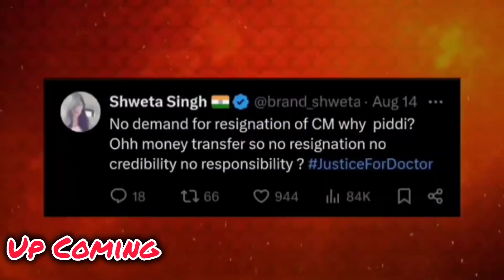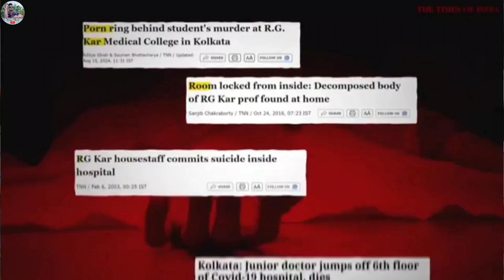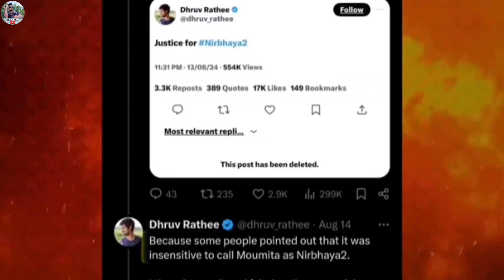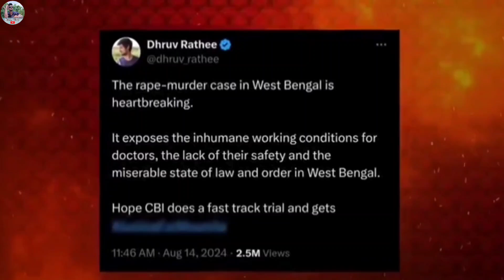Reality Of Kolkata Doctor Case | Dhruv Rathee Biased?-Big Update📢/Justice Milega Kia?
Dimapur Stands With Kolkata Doctor👍/Justice Milega Kia?

Kolkata Doctor Case Exposed🥺
We Wants Justice For Kolkata Doctor
My YouTube Vlog Equipment (Direct Buy Link)
Redmi 10i 5G
Boya M1 Mic
My Bag
Green Screen
Black Screen
Ear Buds
Original song credits:
Singer : Bilal Saeed Ft. Momina mustehsan
Music composer : bilal saeed
rg kar hospital past
kolkata doctor murder
kolkata doctor murder news
kolkata
kolkata doctor murder update
lady doctor murder and rape
kolkata doctor death
doctor case
cbi report on kolkata
kolkata medical college hospital
rg kar medical college kolkata
rg kar hospi
kolkata medical student news
cji chandrachud
cji on kolkata case
case
candle march
peaceful
justice
kolkata doctor rape case
kolkata trainee doctor rape case
kolkata murder rape case
rape case in kolkata
doctor raped in kolkata
cbi in kolkata rape case
kolkata rape murder case
calcutta hc on doctor rape case
west bengal
trainee doctor found dead in seminar hall
kolkata lady doctor murder
kolkata trainee doctor murder
protest over doctor murder and rape
medical doctor found dead in rg kar
kolkata trainee doctor protest
kolkata trainee doctor
kolkata trainee doctor rape and murder
seminar hall cctv footage kolkata
kolkata seminar hall cctv
rg kar cctv video
cbi
protest
dimapur candle march
dbsu
dimapur public
dimapur vlog
town vlog
gareeb youtuber
sunil gudily vlog
vlogs funny vlog
rangila family vlogs
vlog video
daily vlogger
life of a daily vlogger
hindi vlogs
uttarpradesh vlog
village vlogging
daily vlog
daily lifestyle
vlog
vlogs
dimapur
nagaland
india
assam
nazim vlogs
viral
nazim06
allah
nazimvlogs
celebrity
family
alhamdulillah
alhamdulillahforeverything
Nazim Uddin Talukadar
From :- Dimapur Nagaland India